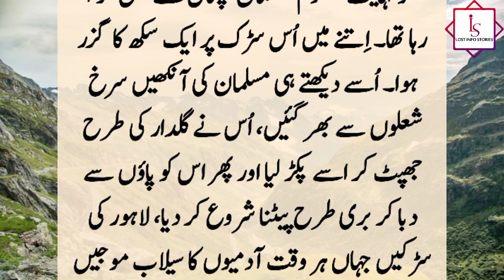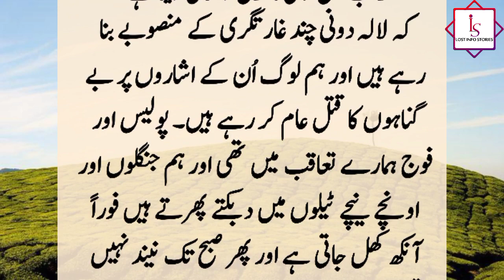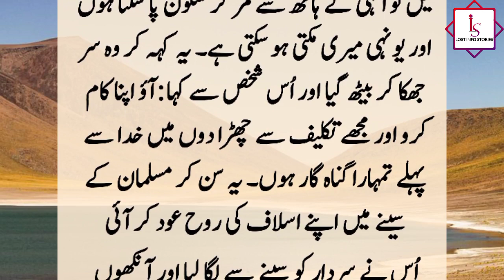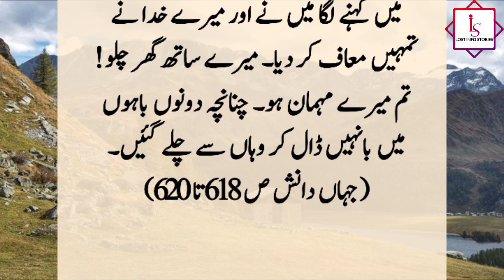Musalman Our Sikh Ka Waqia | Story that Happened During independence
At the time of independence, a Sikh killed the whole family of a Muslim, but when the riots ended, the Muslim saw the Sikh walking on the road. People were surprised to see that the Muslim hugged him and took him home.